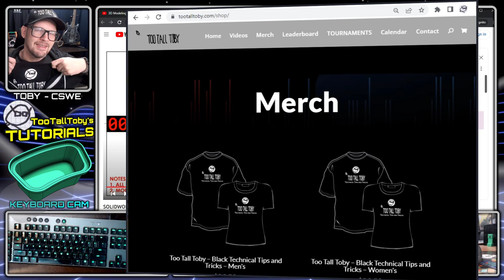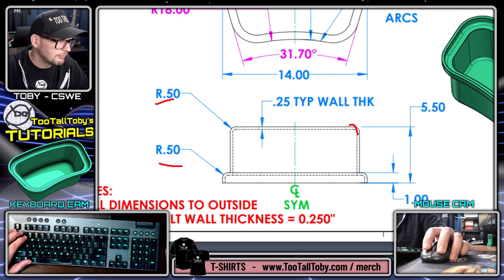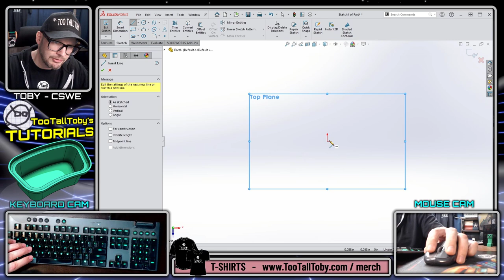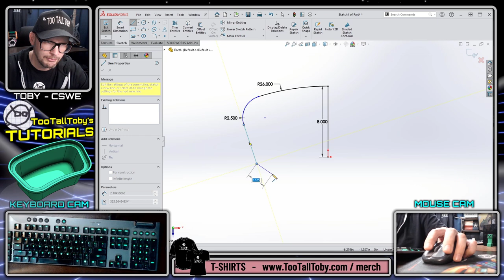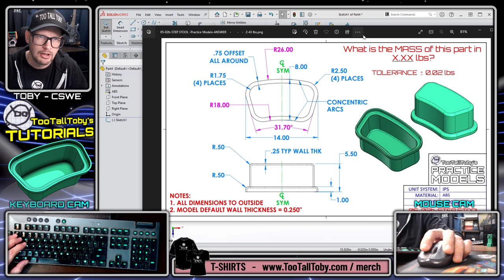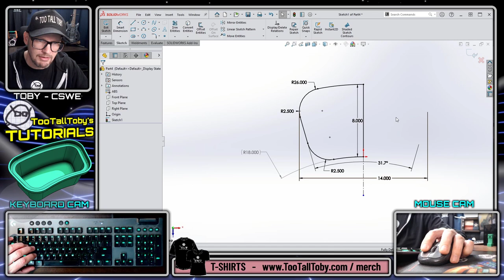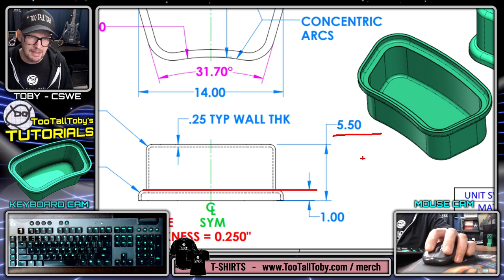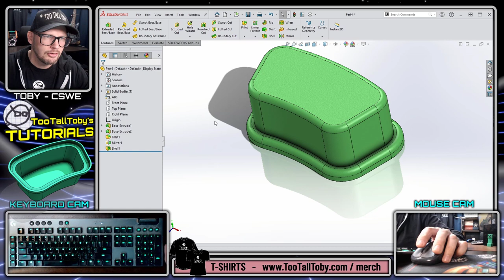SolidWorks Tutorial - STEP STOOL - 05-02b - SHELL and MIRROR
In this solidworks tutorial for beginners , SolidWorks Expert TooTallToby will show howto use the shell command and the mirror command, as well as explain how to get started creating a 3D model from a 2D print